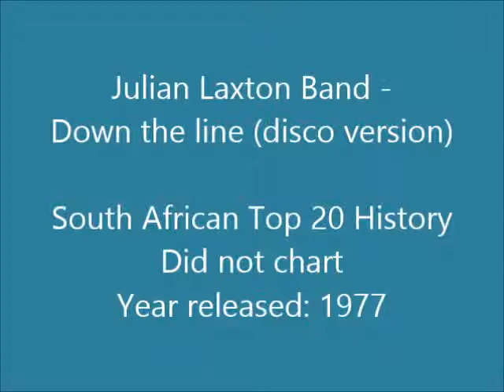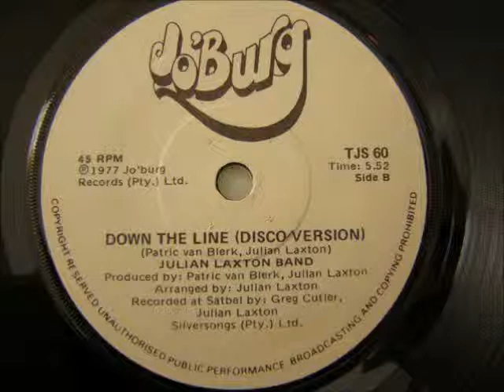Julian Laxton Band - Down the line (disco version)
South African artist who made a name for himself as a guitarist with such bands as "Mel, Mel and Julian" (in the 60s), "Freedom's Children", "Hawk" and the "Julian Laxton Band", for which he penned hit songs such as “Celebrate The Rain”, “Blue Water” and “Johannesburg”. He has also been active in the production side of the music industry and has won a "Sarie" award for best recording engineer. He produced artists such as "Rabbitt", "Stingray", "Margaret Singana", Mango Groove", "The Stockley Sisters", "Lucky Dube" and many others, and wrote many radio, T.V. and cinema commercials (jingles), for which he won two bronze awards in New York and a Lurie award for 'Best Music' for a Coca Cola Commercial. He also wrote the music scores for films and T.V. programmes such as the main title theme for "Shaka Zulu", "Hold My Hand, I'm Dying", "Jewel of the Gods", "Quiet Thunder", "Panga", "Final Alliance", "Purgatory",
"The Evil Below", "Headhunter", "Rising Storm", "Crime Lords" and "Okavango".

This song was released on 7" single in 1977. It was also included on the compilation album "Pop Shop Vol 2".